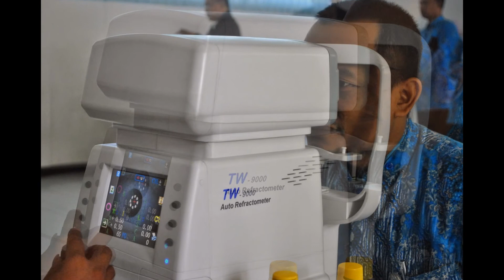SMP Al Azhar Syifa Budi Solo : check mata guru dan siswa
SMP Al Azhar Syifa Budi Solo mengadakan  check amat guru dan siswa
SMP Al Azhar Syifa Budi Solo adalah salah satu SMP terbaik di solo